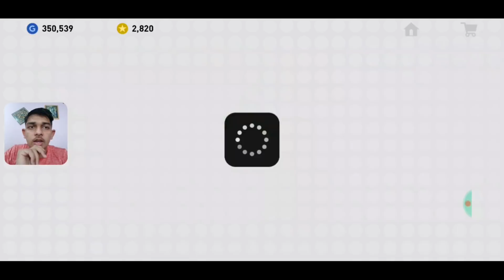POTW FaceCam Box Draws 😍 Got Thunder Ball 🔥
I was literally saying everyone that I am surely going to get Featured Mbappe from last 3 Days (I already knew that mbappe was going to come).

I was saying I am fully feeling positive about getting him and I got no doubt about it and you see I got him.

Be Positive 💪🏼

Next Week I will be doing Legends Box Draw with 500k GPs (20 Draws) 🔥🔥

Make sure to share this with your friends! 🙏